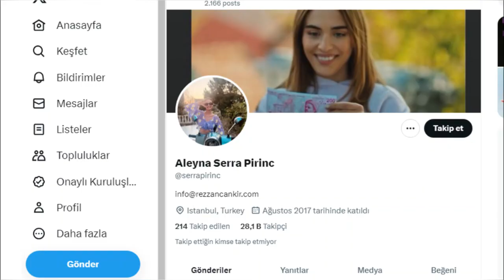Serra Pirinç Kimdir? Oynadığı Diziler Filmler - Benim Güzel Ailem Dizisindeki Damla Aslında Kim?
Serra Pirinç kimdir? Oynadığı diziler ve filmler. Hayatı, hakkında bilgiler içeren biyografi videosu.

Aleyna Serra Pirinç yeni dizisi Benim Güzel Ailem ile gündemde. Benim Güzel Ailem dizisindeki Damla karakteri aslında kim?

Serra Pirinç nasıl oyuncu oldu? Hangi dizilerde oynadı? Kaç yaşında? Boyu, kilosu, burcu, edit, klip, fotoğrafları.

Serra Pirinç Kimdir?

Aleyna Serra Pirinç, 19 Haziran 1997 tarihinde İstanbul’da doğdu.
Oyunculuk çocukluk hayaliydi.
Liseyi bitirdikten sonra oyunculuk üzerine yoğunlaştı.
Tiyatro Teras’ta oyunculuk eğitimi aldı.
Ailesiyle Yalova’da yaşamını sürdürürken üniversite öğrenimi için İstanbul’a taşındı.
Bahçeşehir Üniversitesi Sağlık Bilimleri Fakültesi Çocuk Gelişimi ve Eğitimi bölümünde öğrenim gördü.
Menajer Rezzan Çankır tarafından Instagram’da fark edildikten sonra hayatı değişmeye başladı.
2017 yılında Bizim Hikaye dizisinde canlandırdığı Müjde karakteri ile ilk dizi oyunculuğu deneyimini yaşadı.
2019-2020 yılları arasında Vuslat dizisinde Ceylan Çağlar karakterini canlandırdı.
2020’de Mucize Doktor dizisine konuk oyuncu olarak katıldı.
2021’de Öğrenci Evi dizisinde Ceyda, Kağıt Ev dizisinde Ela, Saklı dizisinde Su karakterine hayat verdi.
2022’de FOX televizyon kanalında yayınlanmış olan ve büyük ilgi gören Tozluyaka isimli dizide Zeyno Sarı karakterini canlandırdı.
Bu dizi popüler bir oyuncu haline gelmesinde büyük bir rol oynadı ve 2022 Uluslararası Başarı Ve Kariyer Ödülleri'nde Yılın En İyi Çıkış Yapan Kadın Oyuncusu Ödülü'nü aldı.
Serra Pirinç, yakın zamanda Katakulli 3: Tuzak filminde oynadı ve TRT televizyon kanalında yayınlanmış olan Benim Güzel Ailem dizisinde Damla olarak yer aldı.
Rezzan Çankır menajerlik ile çalışmaya devam eden genç oyuncu, yeni ve farklı projelerde yer almayı sürdürmektedir.
Yalovalı oyuncu, İkizler burcundandır.
1.68 metre boyundadır ve 50 kilodur.
Fenerbahçe taraftarıdır.
Gofret adında bir köpeği, Sherlock adında bir kedisi vardır.
Başarılı oyuncu sosyal medyada Twitter ve Instagram kullanıyor.
Bu videonun hazırlandığı sırada Twitter hesabında 28.100 takipçisi, mavi tıklı Instagram hesabında ise 763.000 takipçisi bulunuyor.
Ünlü oyuncunun takipçi sayıları her geçen gün hızla artıyor.
Yer aldığı projelerin sayısı arttıkça da takipçi sayılarındaki yükselişin sürmesi bekleniyor.